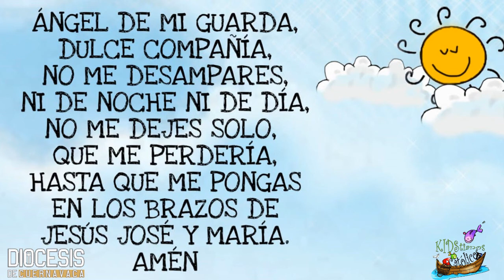REFLEXIÓN DEL EVANGELIO PARA NIÑOS Jueves 29-04-21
Recuerda que Jesús nos puso ejemplo de servicio. ¡No te quedes atrás con esa tarea tan importante!